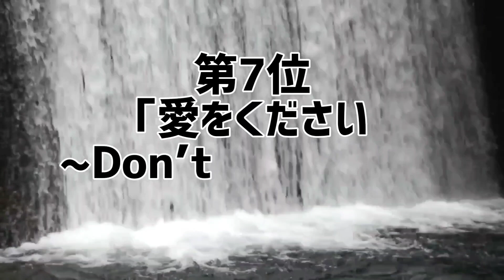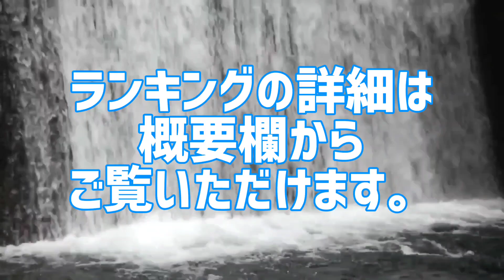純烈YouTube歴代MV再生回数ランキング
(メンバー)
酒井一圭、白川裕二郎、後上翔太、岩永洋昭

純烈で1番MVが再生回数されたのは誰だ!
YouTubeのMV再生回数を集計した禁断のランキング。
あなたは本当の純烈を知っていますか？

YouTube歴代MV再生回数ランキング
1位 ｢星降る夜のサンバ｣
2位 ｢プロポーズ｣
3位 ｢今夜はドラマチック｣
4位 ｢スターライト札幌｣
5位 ｢純烈のハッピーバースデー｣
6位 ｢恋は青いバラ｣
7位 ｢愛をください~Don’t you cry~｣
8位 ｢君を奪い去りたい｣
9位 ｢愛でしばりたい｣
10位 ｢幸福あそび｣
11位 ｢君がそばにいるから｣
12位 ｢NEW(入浴)YORK｣
13位 ｢白い雲のように｣
14位 ｢言葉足らずのメロディ｣
15位 ｢涙の銀座線｣
16位 ｢とうほくであったまろう｣

10代俳優･女優別主演映画総興行収入ランキング
全順位の完全版はこちら↓

20代俳優･女優別主演映画総興行収入ランキング

30代俳優･女優別主演映画総興行収入ランキング